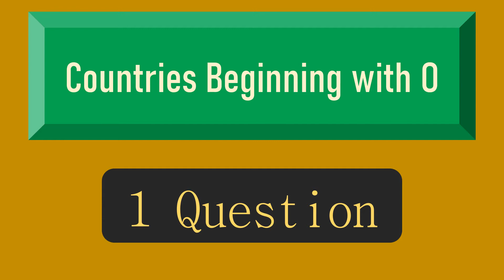Countries, Flags, and Nationalities Beginning with O